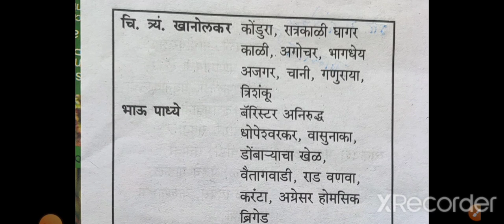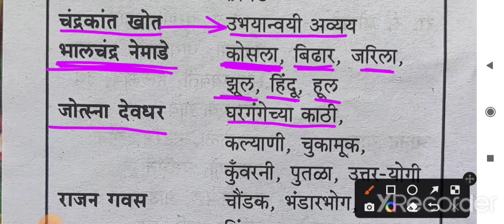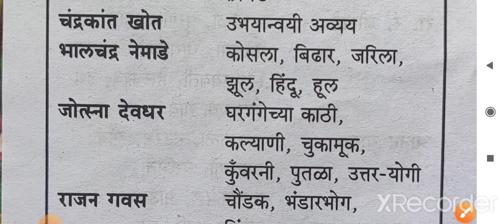साहित्यिक आणि साहित्य | मराठी साहित्यिक आणि साहित्य | लेखक आणि पुस्तके | Imp books marathi Part 2